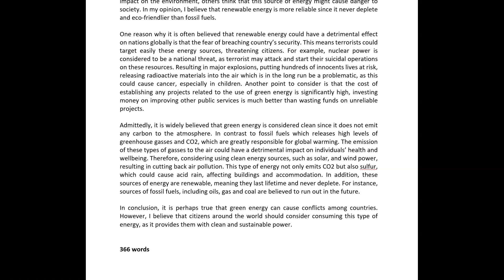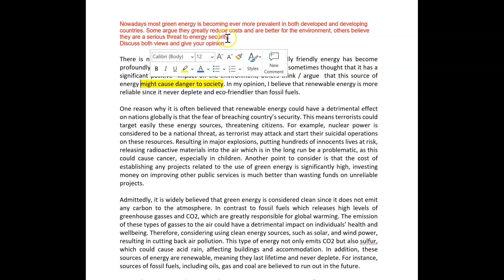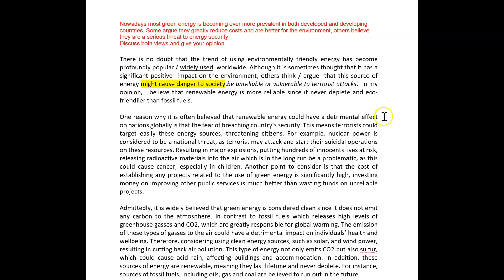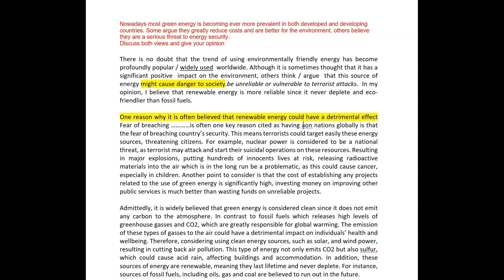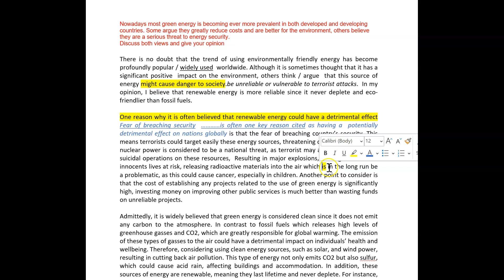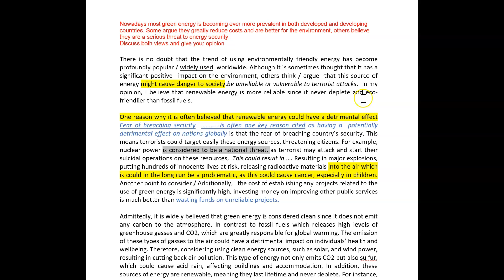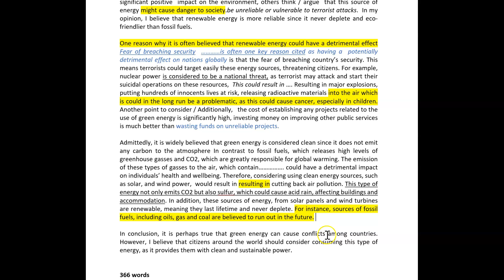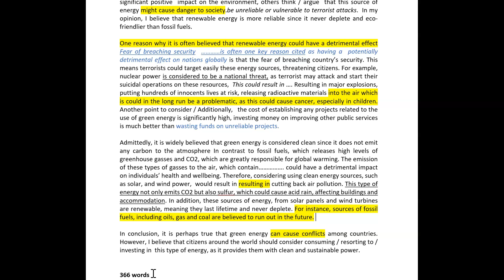ielts essay correction - Rita good task 2